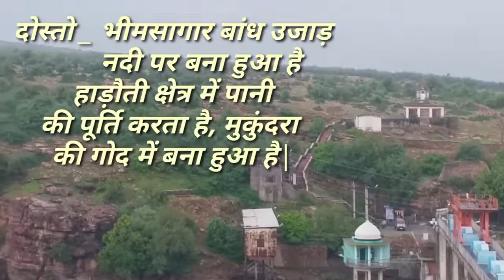प्रकृति का सुंदर नजारा | भीमसागर बांध को अब देखो| भीमसागर डैम भी किसी से कम नहीं है | उजाड़ को रोकता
today news

काली सिंध नदी का दृश्य। jhalawar rajasthan | कालीसिन्ध बाँध | kalisindh river jhalawar

kalisindh Nadi link